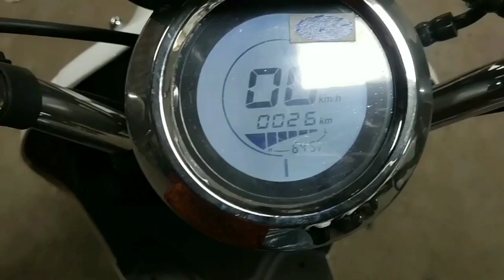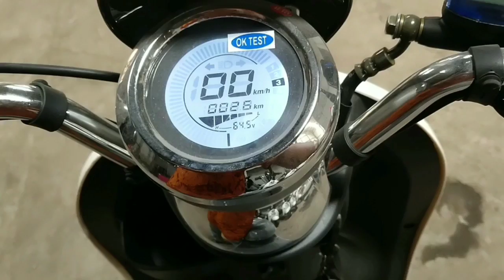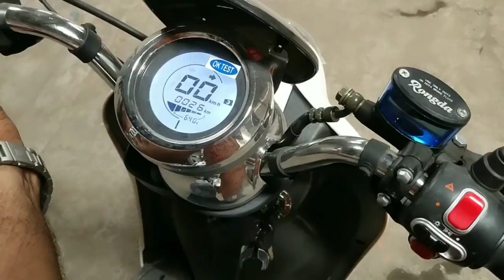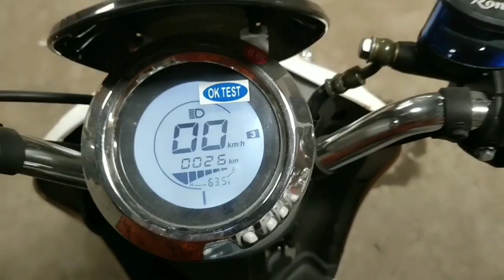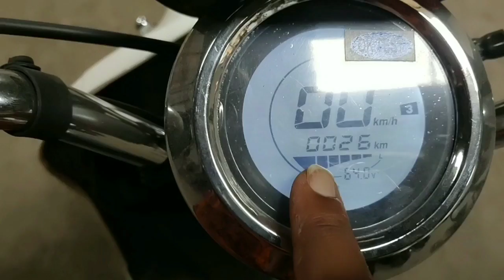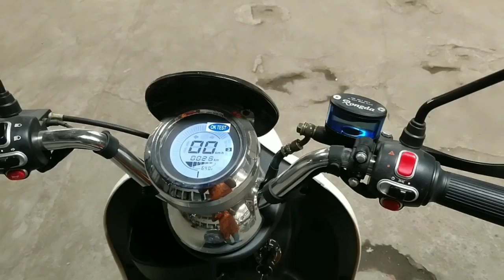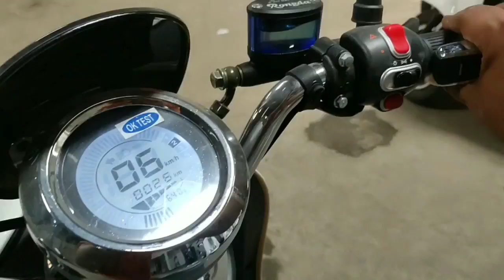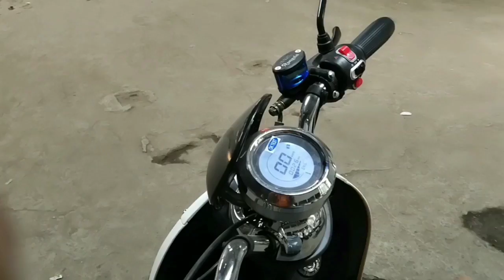Smart electric bike Mktd by Dream electric bike M: 9088880000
Front brake : Disc
Rear brake : Power drum
Front wheel : alloy
Kmph : Above 25
Emergency light : Yes
Display : Digital
Mileage : 80km
Remort : Yes
Polution : No
Power shifting mood : 3
Battery : 12v25ah × 5
*lithium ion battery compatible
Manufactured at Made in India
Motor : 250w60v
Warranty : 1 year